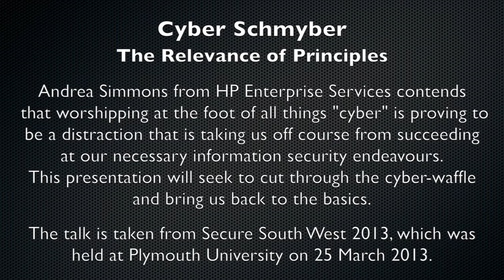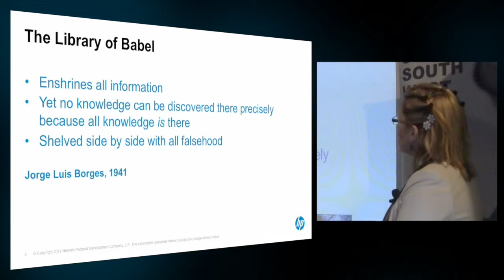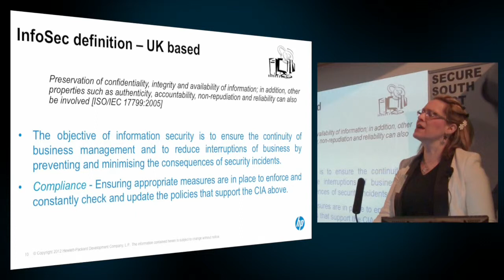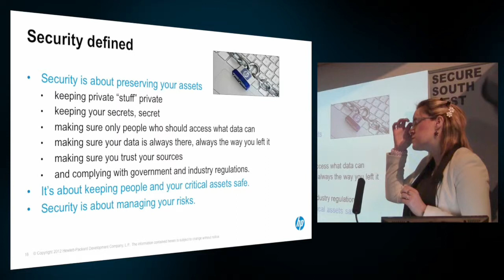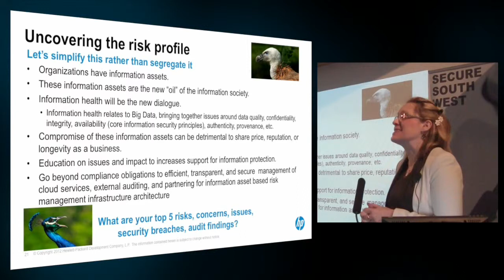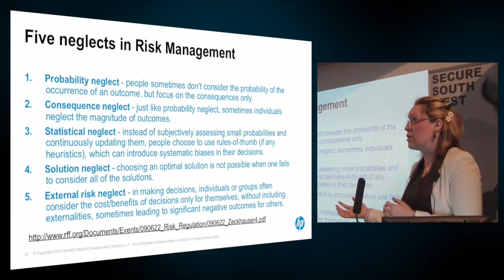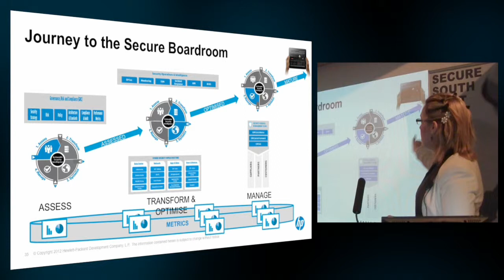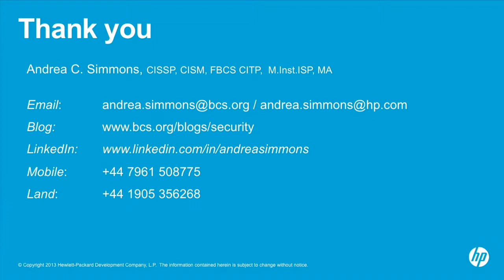Secure South West 2013 - Andrea Simmons - Cyber, Schmyber - The Relevance of Principles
The presenter contends that worshipping at the foot of all things "cyber" (or indeed "cloud") is proving to be a distraction that is taking us off course from succeeding at our necessary information security endeavours - from building security in across both the software design landscape and the infrastructure architecture, to ensuring board level understanding. There is less of a "cyber skills crisis" and more of an "understanding crisis". This presentation will seek to cut through the cyber-waffle and bring us back to the basics in a strongly impassioned plea. "cyber" requires a full and detailed understanding of the basics; basics that still hold true as first principles and must be learned in the same way as learning that Tuesday follows Monday, or "30 days hath September, April, June and November"...